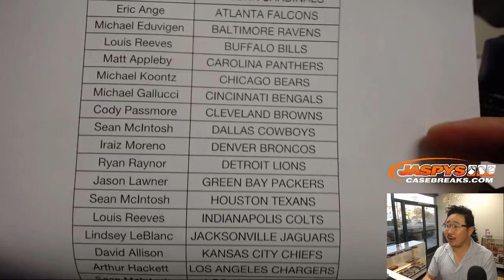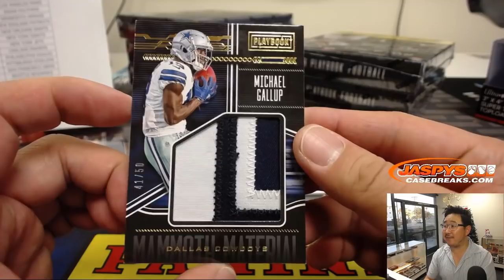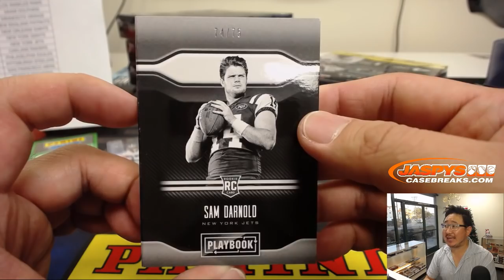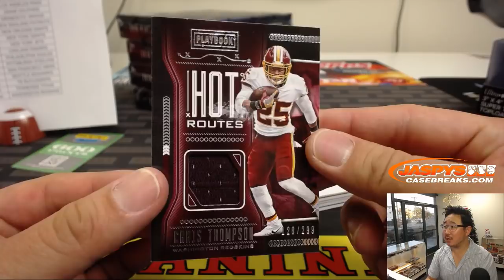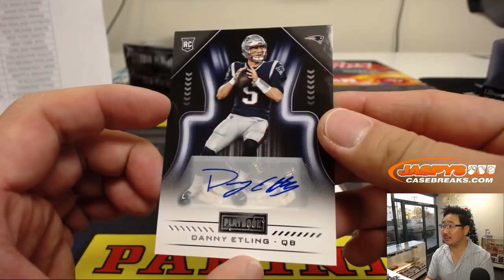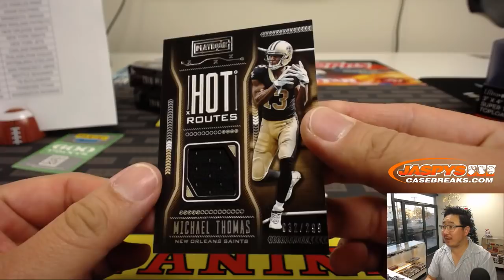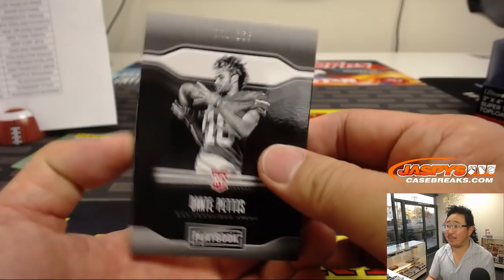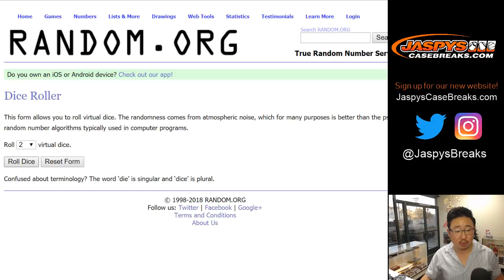#1/1 GRONK! || W, 12/12/18 || 8Box (Inner) PYT #2 || 2018 Panini PLAYBOOK Football (NFL)